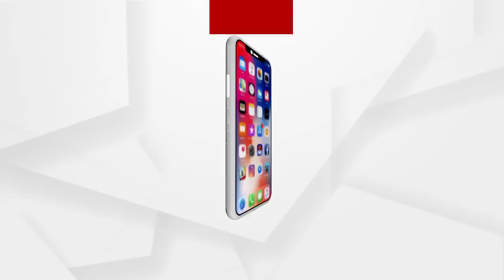ଥାନା ବାବୁ ବିଧାୟକଙ୍କୁ ଗାଳିଗୁଲଜ କରିବାକୁ ନେଇ ଦୃଢ ନିନ୍ଦା କଲେ ବିଜେଡି ଯୁବ ନେତା ...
ଥାନା ବାବୁ ବିଧାୟକଙ୍କୁ ଗାଳିଗୁଲଜ କରିବାକୁ ନେଇ ଦୃଢ ନିନ୍ଦା କେଲ ବିଜେଡି ଯୁବ ନେତା ପାର୍ଥ ସାରଥି ମୁଦୁଲି...